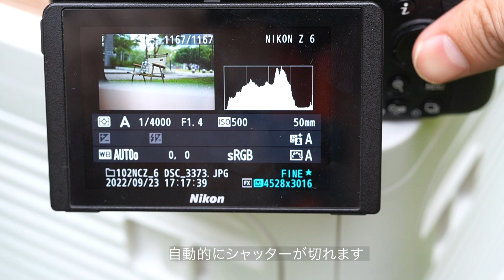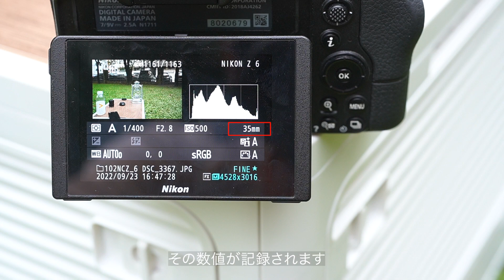【使用説明】銘匠光学 TTArtisan M-Z 6bit （ライカMマウントレンズ → ニコンZマウント変換）マウントアダプター 6bitコード対応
銘匠光学（めいしょうこうがく）TTArtisan M-Z 6bit は、ライカMマウントレンズをニコンZマウントカメラに装着するためのマウントアダプターです。6bitコード方式に対応したレンズを装着した場合、焦点距離をExif情報として画像に自動記録することができます。また、ボディ内手ぶれ補正を適切に動作させるための「手ブレ補正焦点距離」が自動で設定され、レンズ交換時の負担を軽減します。

▼銘匠光学 TTArtisan M-Z 6bit  商品ページ

[ Amazon JP ]